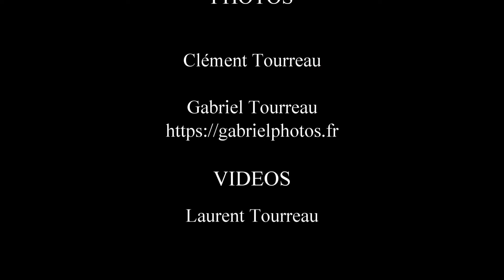Rallye des vins du Gard 2023 - 32 - MASPOLI Raymond - MILLET Mickael - Renault Clio Ragnotti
Crédit photos :
Clément Tourreau :